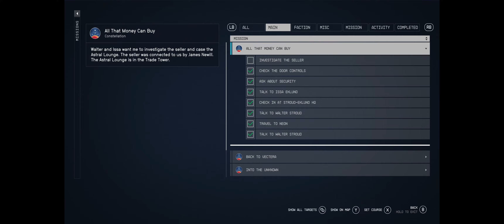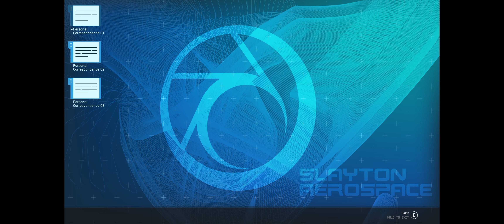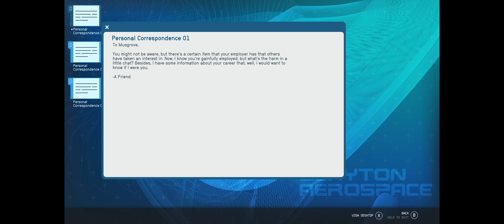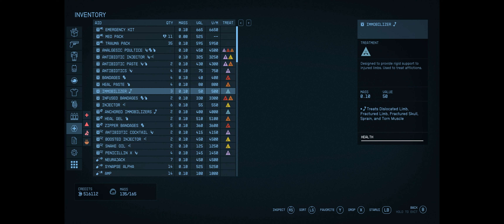Cosmic Nemesis ╟ Modded Starfield Ep.054 ╢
🪐 In the year 2330, humanity has ventured beyond our solar system, settling new planets, and living as a spacefaring people.

Asher Vaughn sets out for the stars after a decade in seclusion, the flame driving him to explore the cosmos suddenly reignited. A short stayover to earn some credits at a secret mining facility leads Asher to a discovery beyond imagination.

🎥 Chapters
00:00 Final Security Checks
04:14 Old Grudges At Newill's
23:10 Scoping Seighart's
34:00 Seller Background Check
38:09 Reporting To Walter
41:43 The Musgrove Meeting
53:24 Slayton Aerospace
1:04:04 Scaling The Tower
1:08:17 Executive Lockdown
1:21:38 Star. Whatnow?!
1:26:51 Return To The Lodge
1:30:14 Emergency Meeting